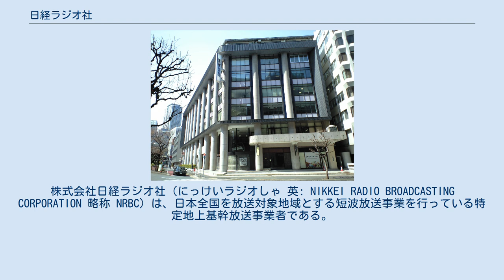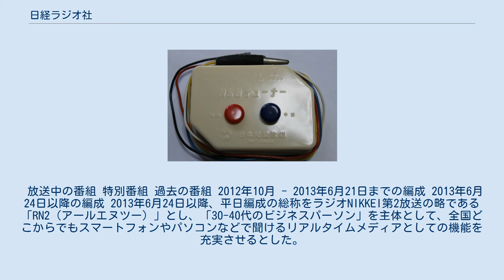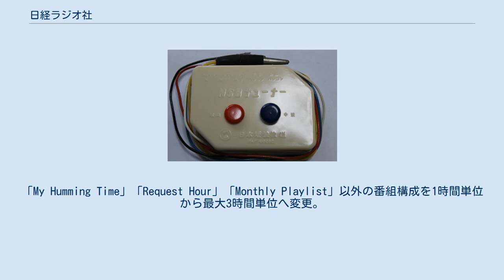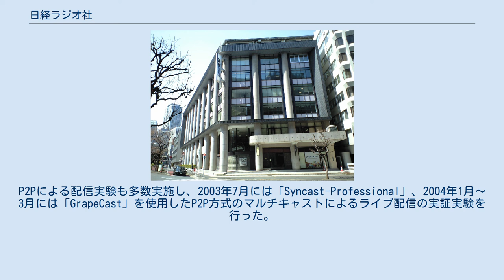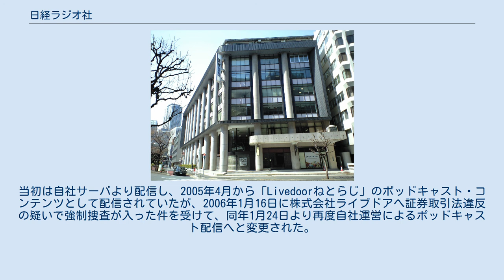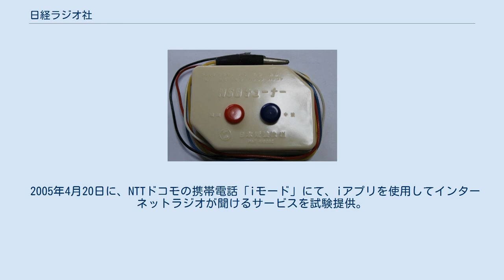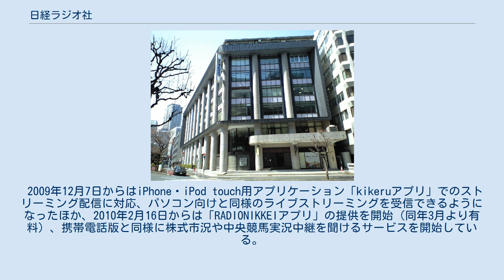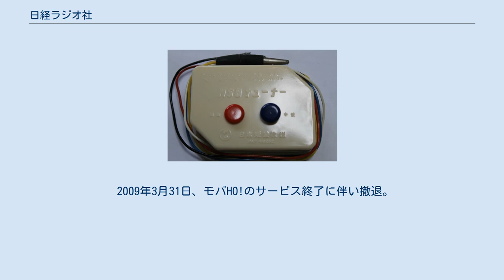日経ラジオ社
株式会社日経ラジオ社（にっけいラジオしゃ 英: NIKKEI RADIO BROADCASTING CORPORATION 略称 NRBC）は、日本全国を放送対象地域とする短波放送事業を行っている特定地上基幹放送事業者である。
 愛称は『ラジオNIKKEI』（ラジオにっけい）。
 広範囲に電波が届く短波の特性を生かし、民間地上基幹放送事業者として唯一、全国放送を実施しており、複数の周波数（第1放送・第2放送のそれぞれ、3MHz帯、6MHz帯および9MHz帯）を割り当てられている。
また、武力攻撃事態等における国民の保護のための措置に関する法律（国民保護法）の指定機関でもある。
 世界で唯一の商業用短波放送専門局である。
新聞や雑誌の記事広告に相当する、時間枠買い切りによる番組広告が多いことで知られる。
 設立時の商号は「株式会社日本短波放送」（にほんたんぱほうそう、Nihon Short-Wave Broadcasting Co.Ltd. 略称 NSB）。
1978年11月23日より「ラジオたんぱ」の愛称を採用し長く定着していたが、2003年10月1日より現商号に変更。
その後、2004年4月1日より愛称も現在の「ラジオNIKKEI」に変更した。
 株式相場・投資・競馬・医療に関する番組を編成の主軸に据え、従来からの短波放送のほか、インターネット・携帯電話などで展開。
特にインターネットを利用した番組配信には、難聴取対策にも繋がることから他局に先駆けて取り組み、幅広く展開している。
ラジオ放送をパソコンでも同時に聴取することができる「ライブストリーミング」（短波放送の同時再送信）や、人気番組の「ポッドキャスティング」のいずれも、日本国内のラジオ局では最初にサービスを開始している。
2010年3月15日からは、一部を除く全番組をインターネット配信している（ライブストリーミング）。
さらに、2010年12月1日から本格運用を開始したインターネットラジオ「radiko」にも配信。
その後は人気アーティストの過去のヒット曲を放送する音楽番組を始めるなど、現在では新たな聴取者層掘り起こしにも力を入れている。
 開局初期は中波放送局に先駆けて、プロ野球のナイター中継を手掛け、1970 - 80年代のBCLブーム全盛期は夜間や週末を中心にBCL、アマチュア無線、教育、バラエティ、ワイド ニュースなどの番組を編成するなど意欲的な面があり、現在の中波民放局同様に終夜放送を行っていた時期があったが、2000年以後は内容が大幅に縮小され、放送開始が7時台で終了が21時から23時台（一日に14～16時間）と総放送時間は非常に少ない。
 現社名に変更後、日本経済新聞社のコンテンツを活かした番組（『聴く日経』）も登場し、各メディアでフル活用している他、日経グループの音声コンテンツ作成なども数多く手掛けている。
前述の主要分野では自社で記者陣、取材網を擁することもあり、同じグループのテレビ東京ホールディングスとの直接的な関係は薄い。
ただし、テレビ東京主催の一部イベントに当社も関わっていたり、テレビ東京ビジネスオンデマンドやParaviの配信コンテンツの供給事業者に名を連ねていたりはしている。
 過去にはビー・エス・コミュニケーションズ（BSC → BSラジオNIKKEI）、デジタルたんぱといった衛星放送用のチャンネルを編成したことがあったが、いずれも衛星放送を映像（テレビ）中心の物にするという理由から後に廃止された。
 放送の聴取形態が短波ラジオからパソコン、スマートフォン、AIスピーカーでの「radiko」による聴取への移行が進んだことによる経営の安定と効率化を理由として、2018年10月から通常放送の周波数を最大7波から6MHz帯（49mバンド）を中心とした4波に削減された。
 現社名、愛称に変更後も各社から発売されている短波ラジオ受信機では、旧社名の「日本短波放送」を略した「NSB」の表記が引き続き使用されている場合がある。
これは、 ことがあげられる。
その後、社名変更後に各メーカーより短波ラジオ受信機の新規生産品が発売された際には現行表記に合わせ...